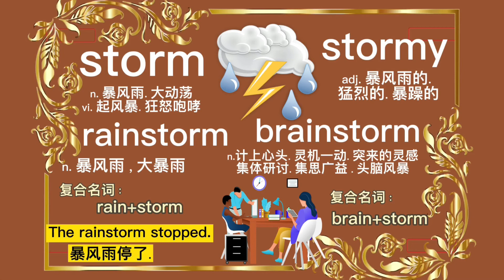108. 巧记单词 storm…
巧记单词，快乐学习。如何记单词